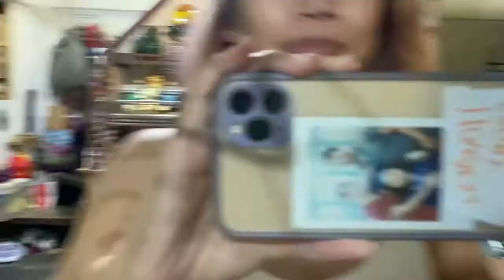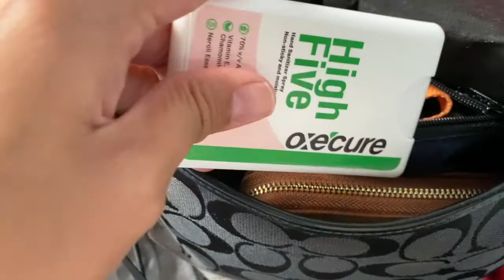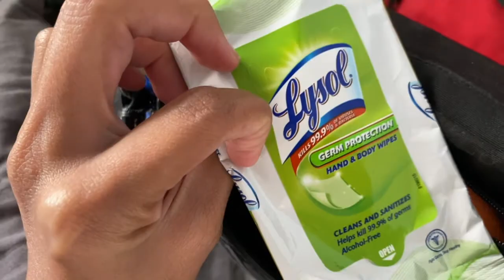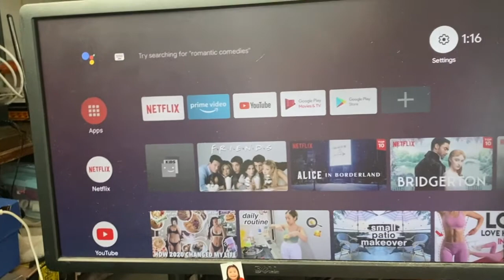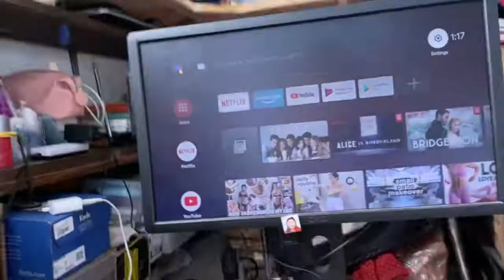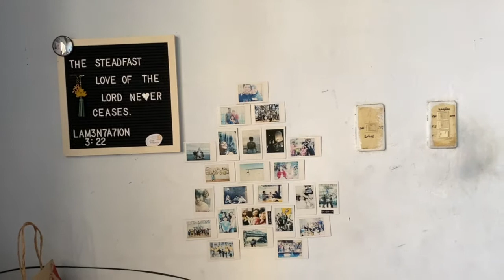1st raw vlog for 2021 | Some best finds from 2020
Hey MY inpiREICHAN!

REMEMBER to BE KIND! i love y'all so much

xoxo
Reichan 🤩